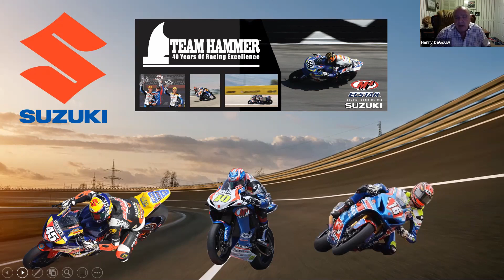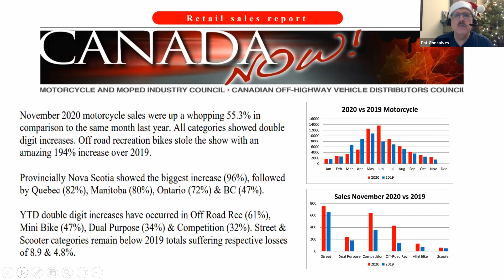2020 motorcycle racing year in review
Breaking down the various motorcycle racing championships.
Inside information on the motorcycle industry.
Breaking down the technical side of motorcycle racing
Technology in motorcycle racing.